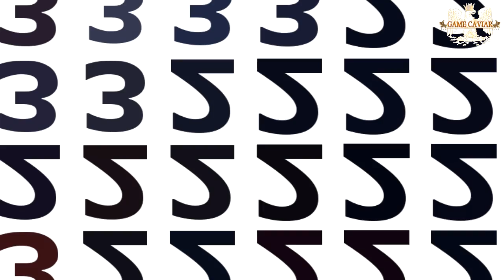Section 8 Prejudice Gameplay+PS3 Exclusive The Last Of Us+2011 VGAs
Boy what a big weekend coming up for video game lovers like myself and you all. I talk about the Video Game Awards that are coming on this weekend on Spike TV. Im going to be on Twitter covering them live and I'll put the link to Last Of Us below.